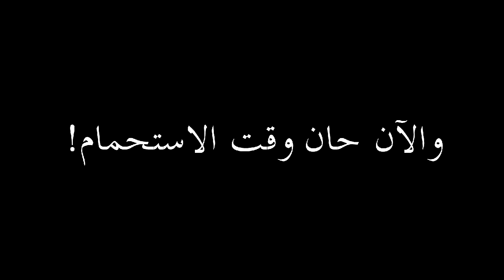هل يستطيع Sony Xperia Z1 مقاومة الكاتشب أيضاً؟